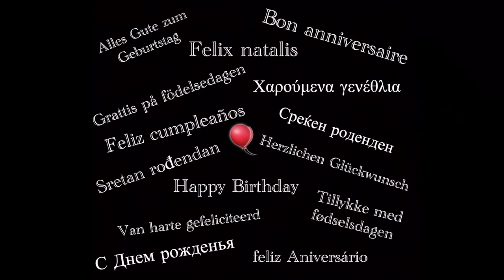Geburtstagssong (instrumental)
Eine Melodie für das Geburtstagskind. Alles Gute und herzlichen Glückwunsch zum Geburtstag, buon compleanno, bon anniversaire, feliz cumpleaños, feliz aniversário...